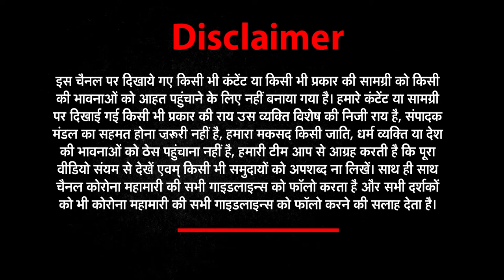Bijnor: आरोपियों पर पुलिस ने 25-25 हजार का इनाम किया घोषित | News world india | nwi news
About This Video ►Bijnor: आरोपियों पर पुलिस ने 25-25 हजार का इनाम किया घोषित | News world india | nwi news |

आरोपियों पर पुलिस ने किया इनाम घोषित
25-25 हजार का किया इनाम घोषित